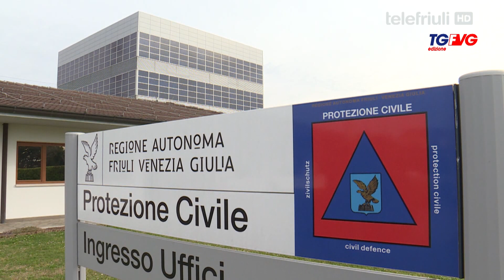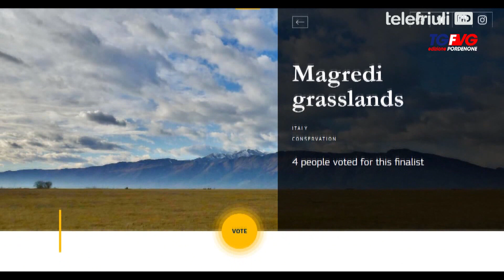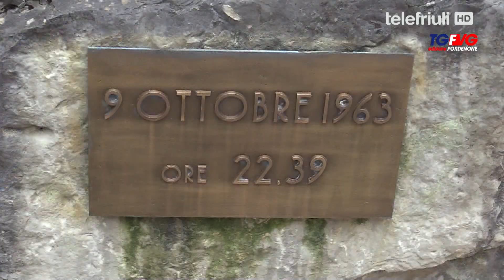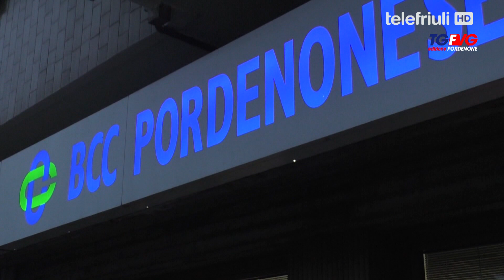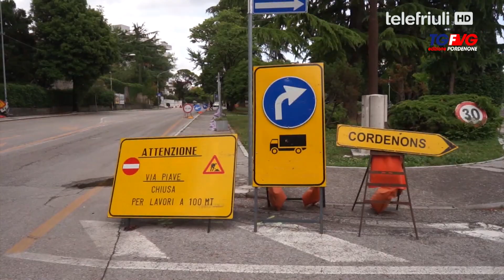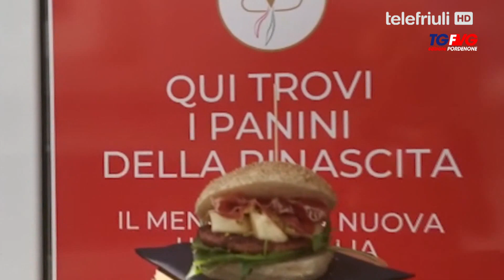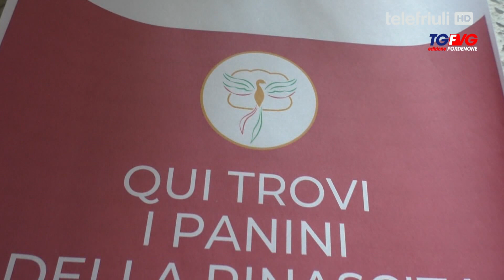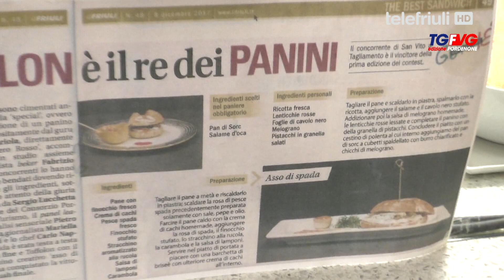Telegiornale di Pordenone - 18 Giugno 2020